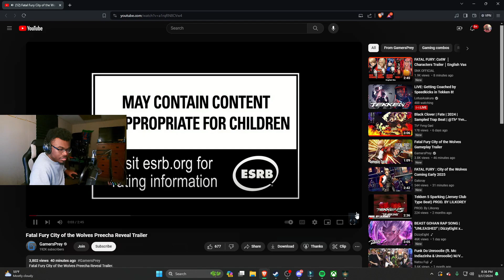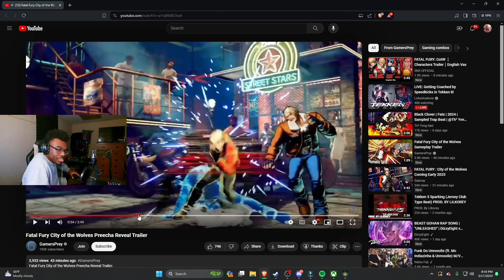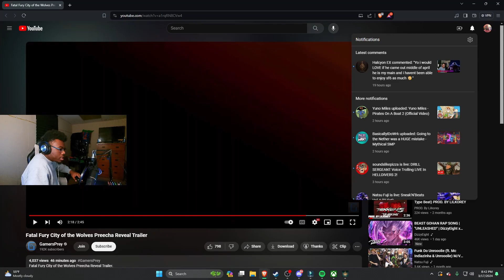ROCK IS MY CHARACTER!! | Fatal Fury City of the Wolves Preecha Reveal Trailer REACTION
NEW FATAL FURY